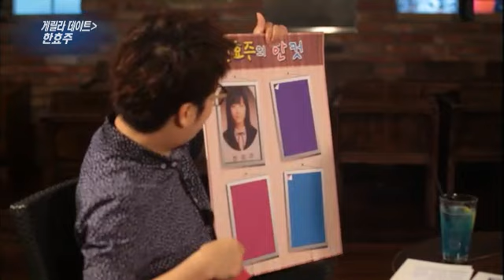[HIT] 연예가중계 - 한효주 일본 지하철 헌팅 '갑자기 연락처 달라며...' 20130706